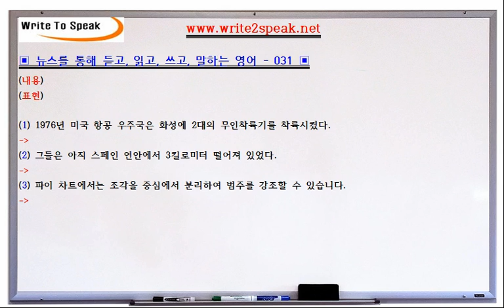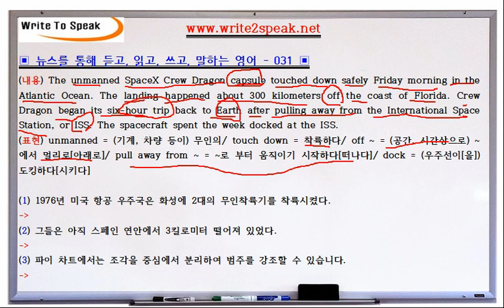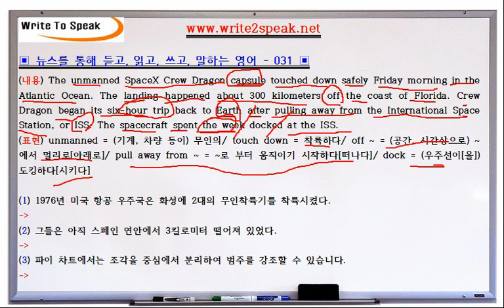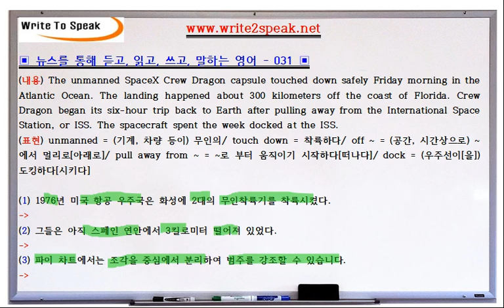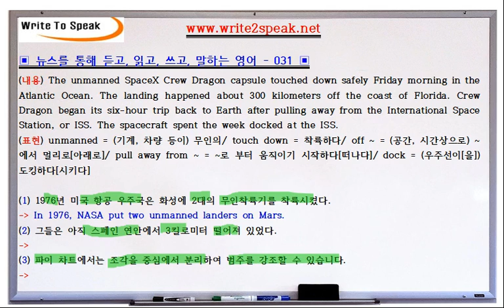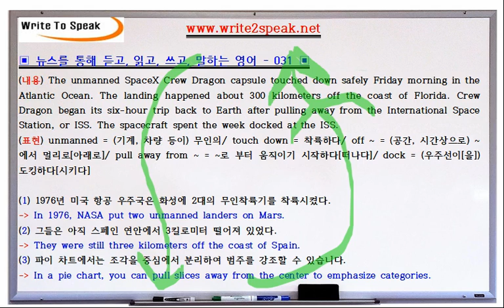(W2S) 듣고, 읽고, 쓰고, 말하는 영어 - 031 - SpaceX Crew Spacecraft Lands Safely After Space Station Mission